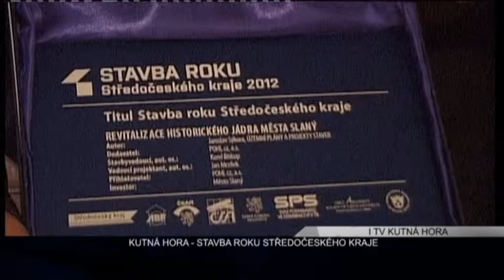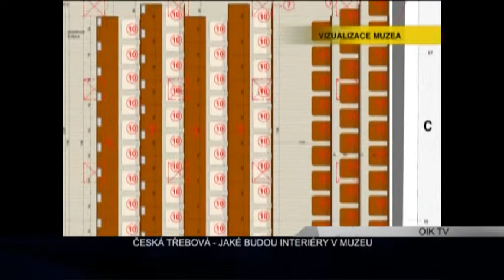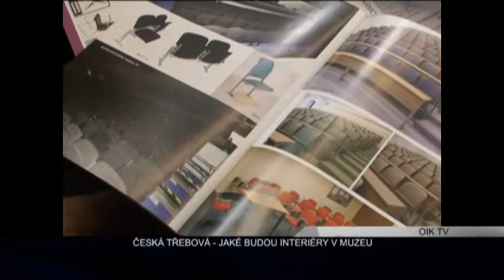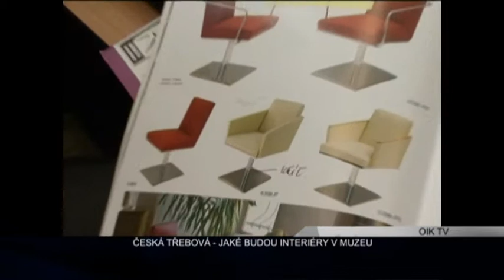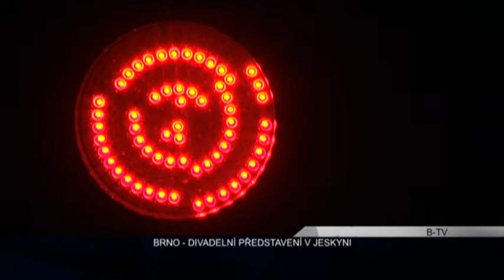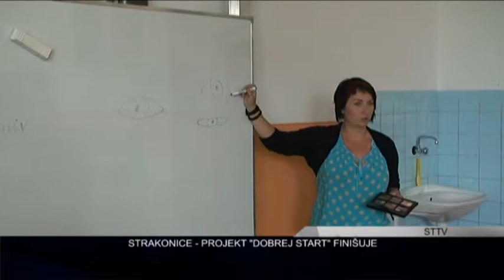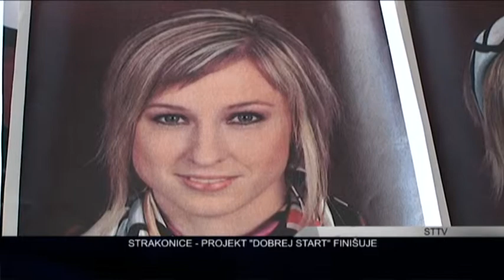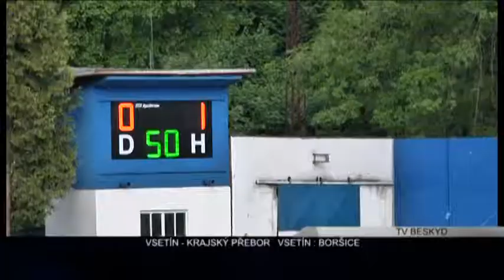REGIONY: Ertéčko 4.6.2012 (regionalnitelevize.cz)